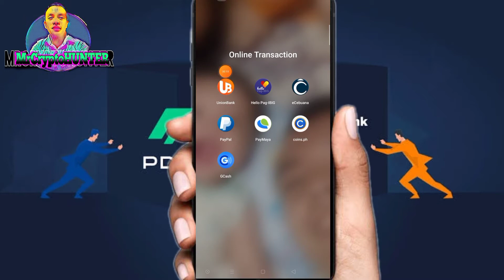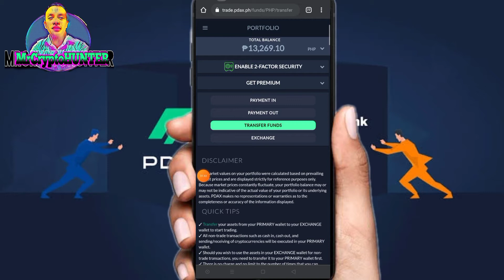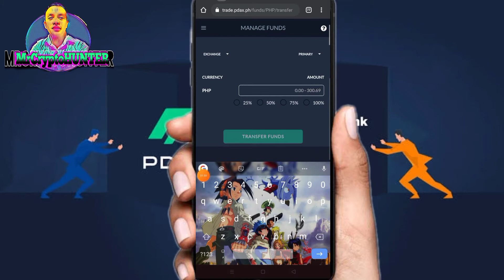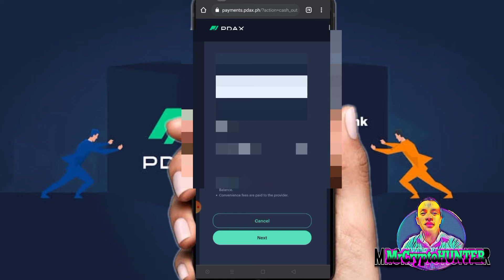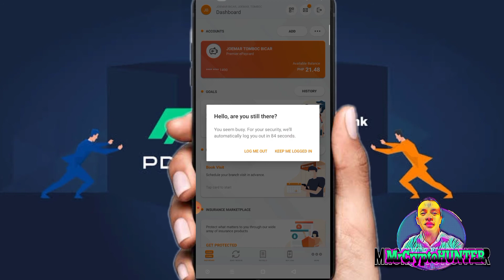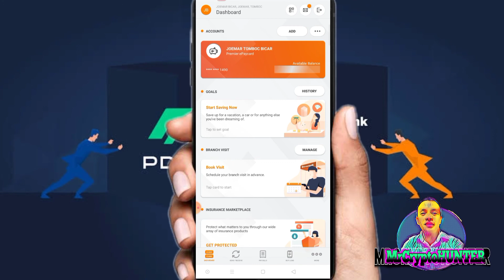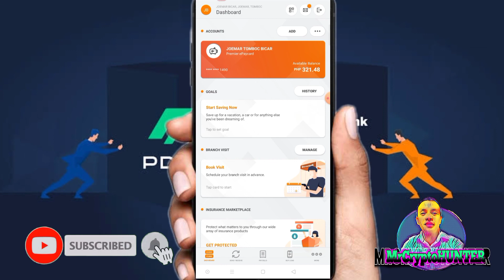PAANO MAG CASH OUT KAY PDAX REAL TIME NO FEES UNION BANK ONLINE.?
✅Pdax Code: REF-4324ce248c4d

😎This channel is all about?,📺 YOUTUBE VLOG,TUTORIAL'S  🚀CRYPTO EARNINGS, 📱🖥️GAMING TIPS OR TRICKS or Sometime i do some 🤣funny or prank videos, but more more IMPORTANT to EARN and EARN,👌